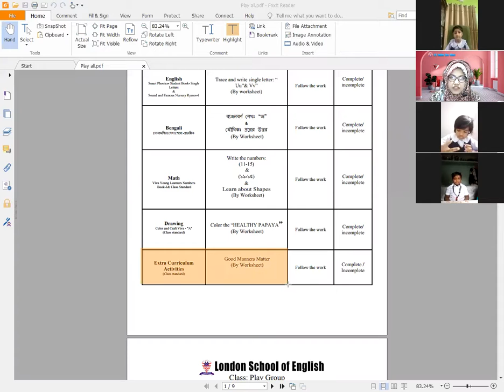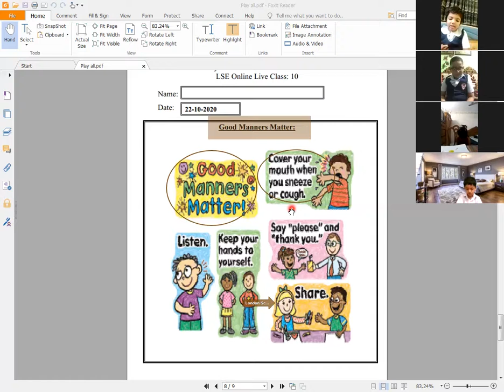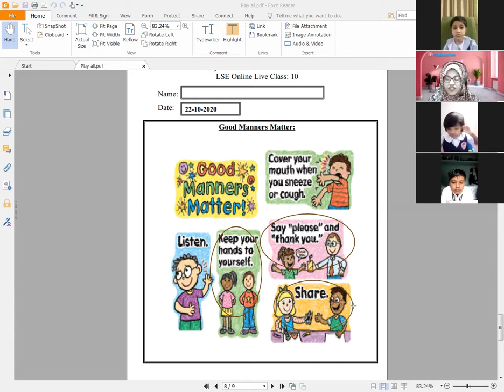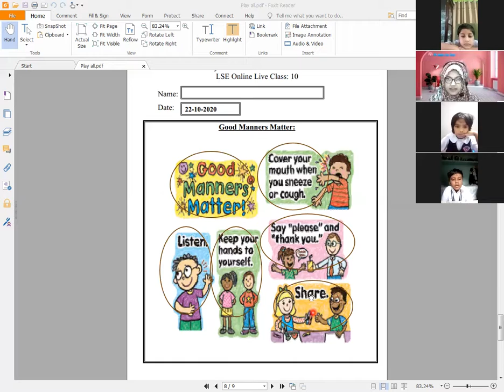London School Of English ( LSE ) Online Live Class.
Here is a clip of a class dated 22nd Octobr, 2020 for Play Group All Subject taken by Jannatul Ferdush Rimi .(Part-3)